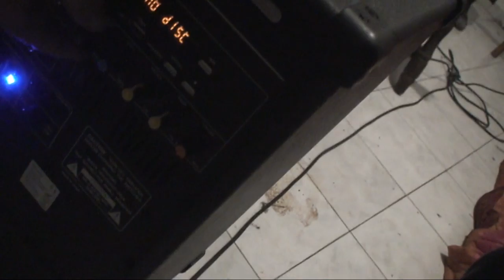astrôpôte AN Apprôche !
Que le Règne Vienne = Nous sommes tous dépositaires d'une parcelle de l'âme de la vie = c'est l'eau !